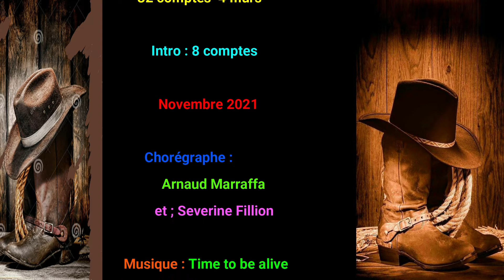Time to be alive Line dance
Niveau : Novice
32 comptes 4 murs
Chorégraphes : Arnaud Marraffa et Séverine Fillion
Novembre 2021
Intro : 8 comptes